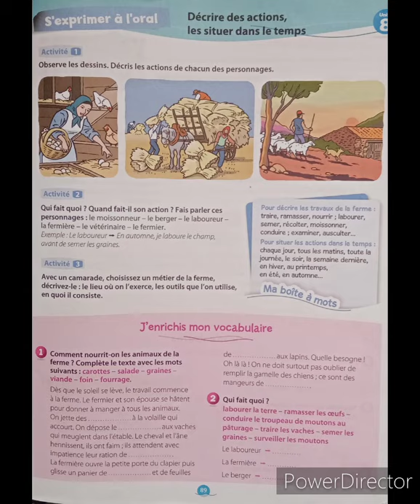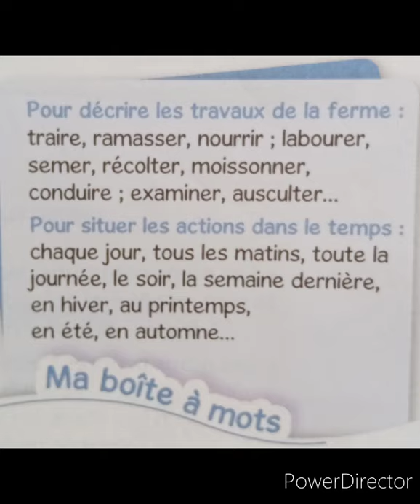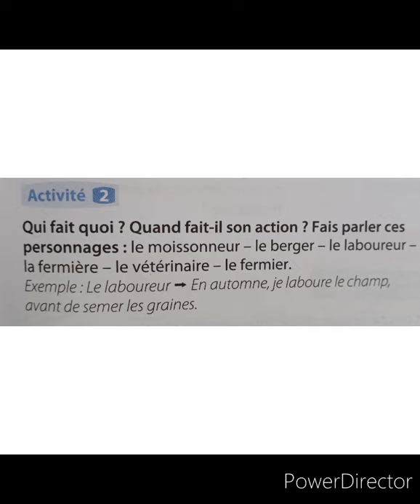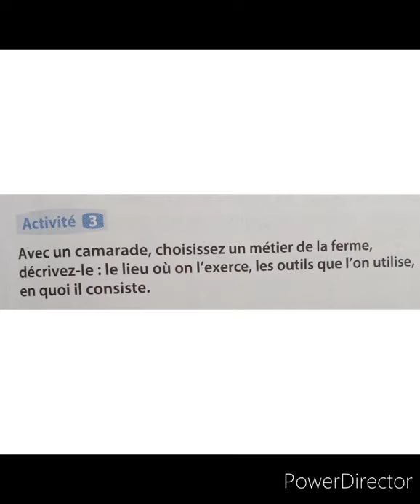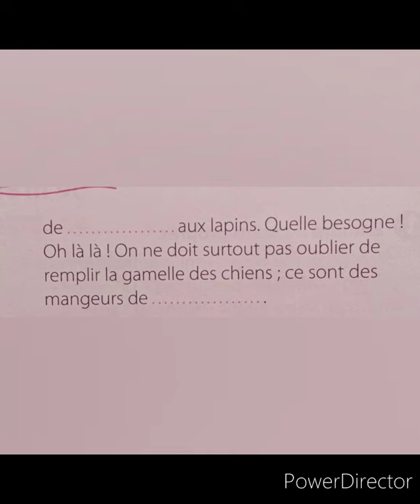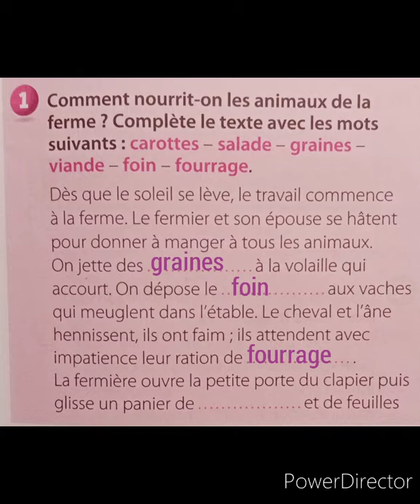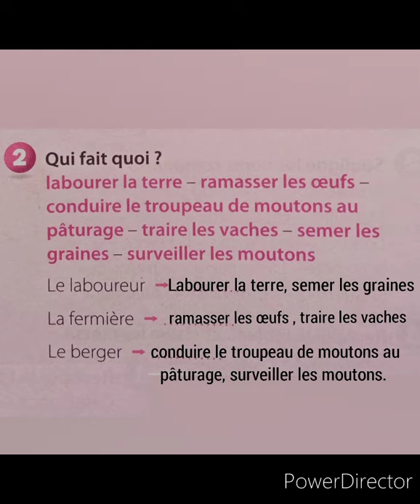Production orale : décrire des actions, les situer dans le temps. Page 89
Savoir décrire les actions et les situer dans le temps.
Répondre aux questions des activités. Et j'enrichis mon vocabulaire.